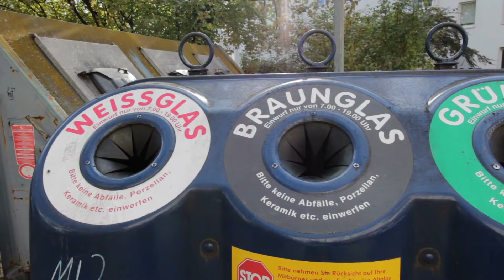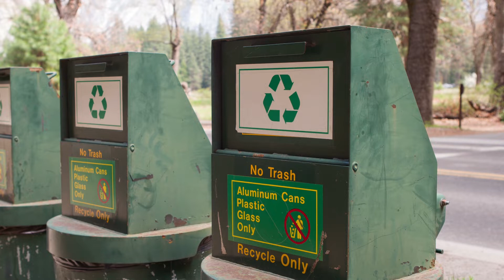¿Cuánto TARDA en DEGRADARSE el VIDRIO? 🕒 Tiempo de DEGRADACIÓN del VIDRIO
¿Cuánto tarda en degradarse el vidrio? En este vídeo de EcologíaVerde hablaremos de la degradación del vidrio, el tiempo que tarda en desaparecer, la forma adecuada de reciclarlo y por qué es tan importante hacerlo.